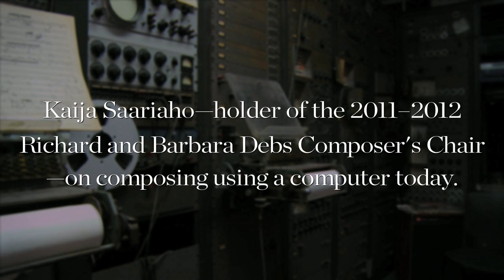Kaija Saariaho on Composing Using a Computer Today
Filmed at the historic RCA Mark II Sound Synthesizer at the Computer Music Center, Columbia University, Kaija Saariaho—having already spoken about composing using computer in the 1980s composing using computers today.

Saariaho underlines the importance of ensuring that the performer remains more important than the machine and the visual elements in performances of her work.